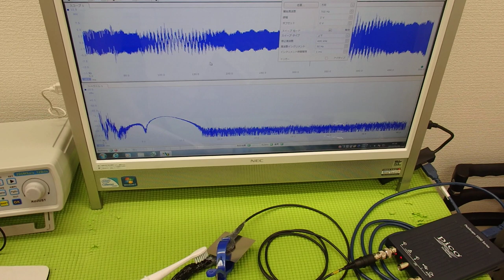超音波システム技術 ultrasonic-labo （超音波プローブの発振制御）